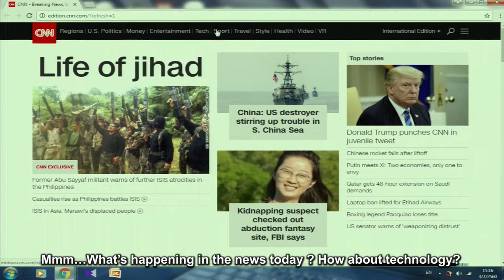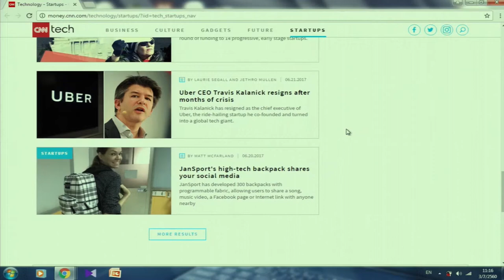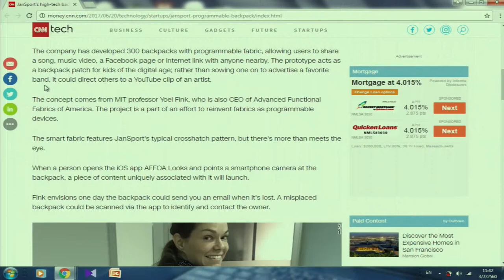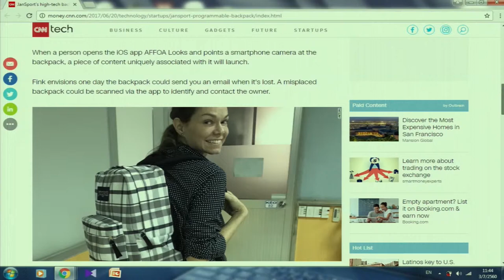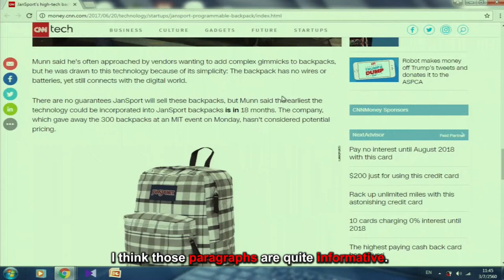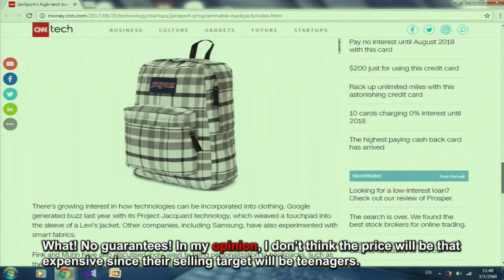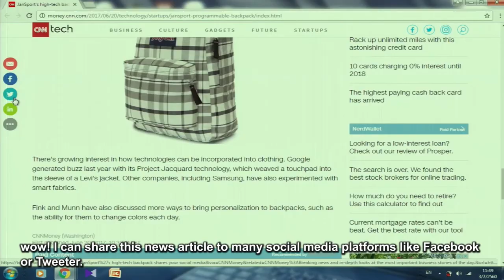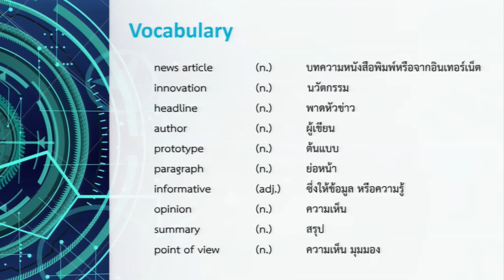Technology News Vocabulary 2/2